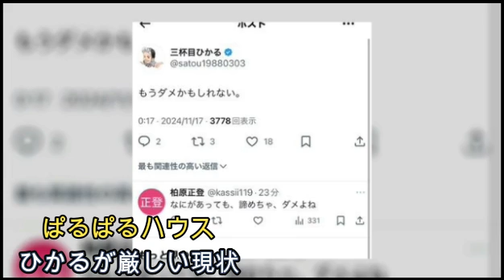【緊急事態】ぱるぱる‼ひかるがやばい状況です‼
このたびチャンネルで宣伝をしてほしいという配信者様を大募集しています。
ふわっち、ツイキャス、tiktokなどで配信されている配信者様からの連絡をお待ちしております。

メールアドレス、soubetuonsen55 @gmail.com  までお待ちしております。 金バエチャンネルも応援よろしくお願いします。